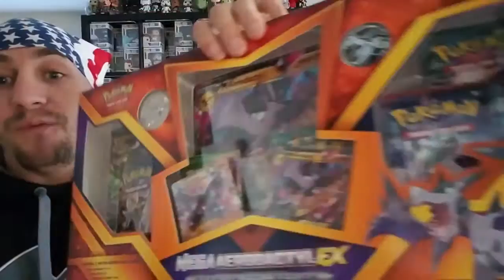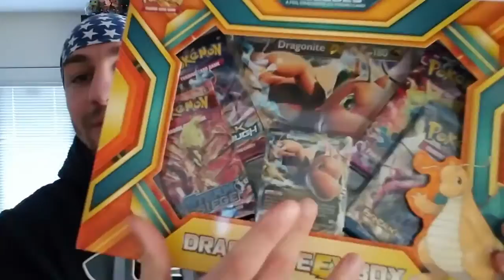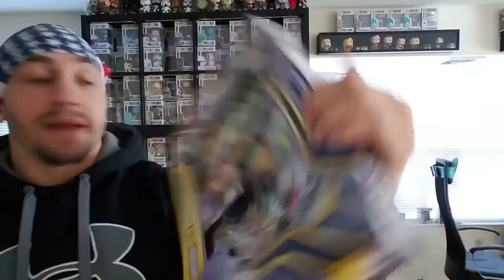Morning Pokemon and Funko Mystery HAUL plus a giveaway exclusive pop